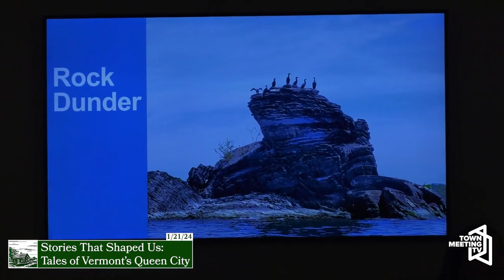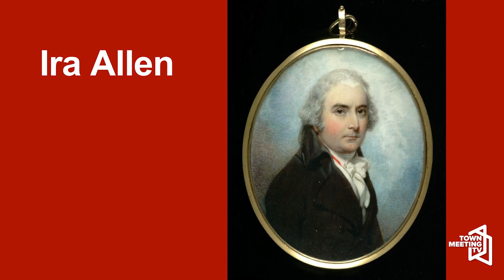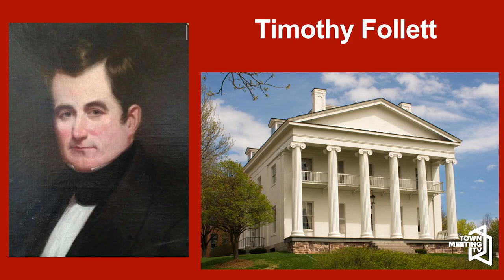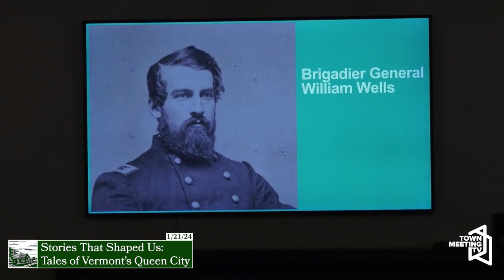Stories That Shaped Us: Tales Of Vermont’s Queen City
The Ethan Allen Homestead Museum's Free Monthly Lecture Series presents: "Stories That Shaped Us: Tales Of Vermont’s Queen City" by historian, author, & local tour guide Thea Lewis.

ABOUT THIS MONTH'S LECTURE:
Burlington’s history is rich with interesting characters and filled with surprises. Thea Lewis, author of six books on topics of local interest offers a look at life in Burlington through the years, via stories filled with mystery, tragedy, and humor.

ABOUT THE SPEAKER:
Author and historian Thea Lewis has enjoyed a writing career spanning more than three decades. Her books from the History Press include Haunted Burlington: Spirits of Vermont’s Queen City, Wicked Vermont and True Crime Stories of Burlington, Vermont. A book for children, There’s a Witch In My Sock Drawer! Was published by Peapod Press in 2011. A Vermont native, Lewis lives in Burlington with her husband, Roger and their dog, Phantom.

ABOUT THE EAHM'S FREE MONTHLY LECTURE SERIES:
The Homestead Monthly Lecture Program is free, (though donations are accepted at the door). It covers various topics pertaining to Vermont history, early American history, and the Homestead site. Each lecture is followed by Q&A with the presenter.

This event will be recorded by CCTV and available for later viewing on Town Meeting TV and the EAHM's YouTube channel

ABOUT THE ETHAN ALLEN HOMESTEAD MUSEUM
The Ethan Allen Homestead Museum is a 501c3 nonprofit run mostly by volunteers. The Museum depends on volunteers and donations in order to host community programs like this one. To support the Homestead Museum's mission and community programs, you can make a tax-deductible donation